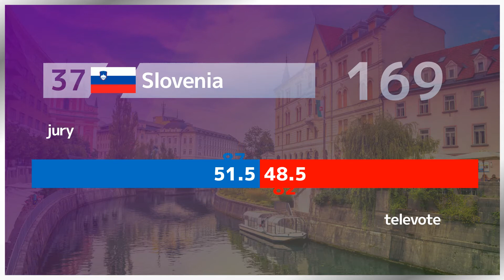Eurovision Song Contest : Jury/Televote Split Percentages 2016-2021 (6/6)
Sixth video and final video of a series of 6 showing the split Eurovision Song Contest results by country for the 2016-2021 period, from the best scoring country over to the least.

Positions 36 to 42 here : Croatia, Slovenia, Ireland, Latvia, San Marino, Belarus, Georgia

If you have ideas of facts/statistics video you'd like me to do next, feel free to suggest them in the comment section!